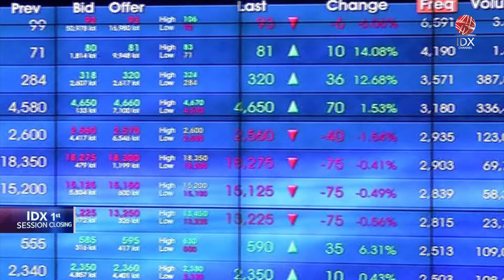IHSG Menguat ke Level 7.543 di Sesi I (23/08/2024) | IDX CHANNEL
IHSG sesi I menguat 0,74 persen di level 7.543,76 pada perdagangan hari ini (23/8). Pergerakan market domestik berbanding terbalik dengan penutupan Bursa AS yang ditutup melemah semalam seiring investor yang menanti Pidato Jerome Powell di Jackson Hole Jumat ini. "Pergerakan IHSG yang menguat signifikan ini tidak lepas dari sentimen dalam negeri, lantaran mencermati gejolak politik Indonesia yang memanas akibat Pilkada 2024," tulis riset Panin Sekuritas, siang ini.